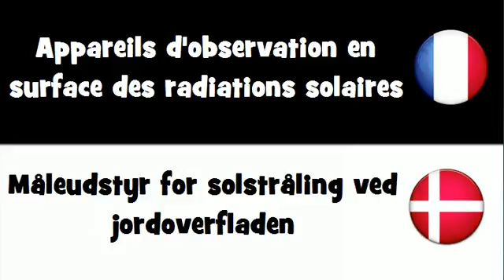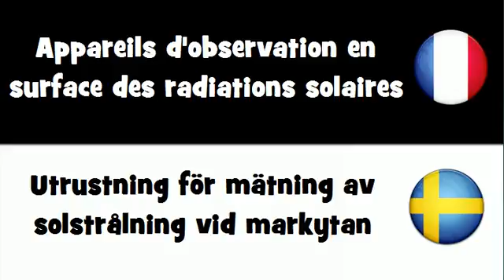Dites le en 20 langues # Appareils d'observation en surface des radiations solaires